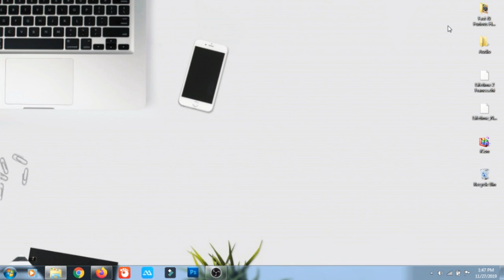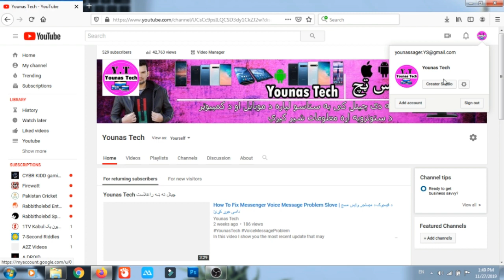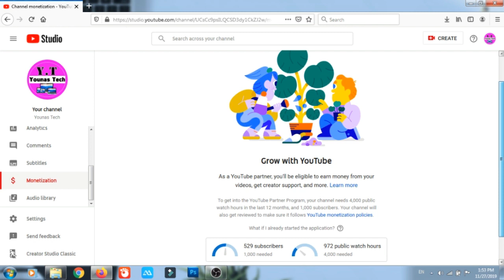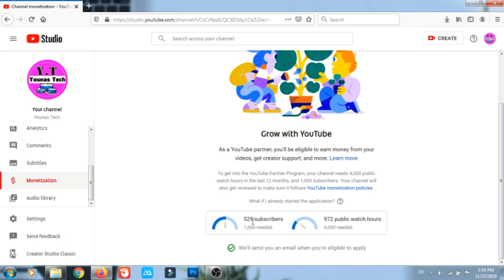How to get 4000 hours Watch time & 1000 subscribers | د یوټوب شرایط څنګه پوره کړو او څنګه پیسی وګټو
Salaam,
in this video i well teach you how to get 4000 hours watch time quickly
How to get 4000 hours Watch time & 1000 subscribers Quickly  fast within 1 month ! Best Genuine Tips
1.How to Earn Online money in Afghanistan and Pakistan|اوس د خپل موبایل نه روزمره تر زرو ۱۰۰۰ افغانۍ وګټئ

2.How To Recover Deleted Photos On Android Devices | ډیلیټ شوی عکسونه او ویډيوګانی داسی پیدا کړئ

3.How To Fix Messenger Voice Message Problem Slove | د فیسبوک د میسنجر وایس مسج داسی جوړ کړئ

4.How to hard reset your android phone (Samsung) | څنګه کولی شو چې د هر قسم موبایل کوډ معلوم کړو

5.How To See WiFi Password On Android Phone Without Root 2019 | د بل چا د وایفای پاسورډ داسی معلوم کړۍ
مننه.

watch time youtube monetization

buy youtube watch time

youtube watch time tracker

youtube time watched

free youtube watch hours

youtube watch time stats

how to complete watch time on facebook
how to complete watch time fast
how to complete 4000 hours watch time in 1 day
how to complete 4000 hours watch time by hack tech india
how to 4000 watch time in youtube in Pashto

Pashto New Songs 2019 Pashto Music Party Hits Songs Gul Panra Nazia Iqbal Ifran Kamal Raees Bacha Hashmat Sahar Pashto Hd Music Video Songs 2019 Hd Latest Music Video Song Pashto Song Hd Music Pashto New Ghazal Songs 2019 Gul panra Pashto Songs 2019 Stary Musafar , Pashto New Ghazal 2019 Pashto New Songs 2019 Pashto New Films 2019 Pashto New Drama 2019,
Pashto New Fight Dubbing Songs 2019,our vines,buner vines,pakhtoon vines,vines,2019
Pashto New Love Fight Romantic Hot Dubbing songs 2019,Shahid Khan New Pashto Films 2019,
Arbaaz khan new pashto Films 2019,arbaz khan and jangir khan pashto New films 2019,ram charan pashto Dubbing songs 2019,hansika pashto New Dubbing songs 2019,kajal agarwal pashto New Dubbing Songs 2019,mahesh Baboo Pashto Dubbing songs 2019,Hansika kajal agarwal hot dubbing songs 2019,Gulpanra 2019 Pashto songs,muntazir New songs 2019,pashto Films Songs 2019,bollywood New songs 2019,indian New songs 2019,Jehangir Khan Arbaz khan Shahid Khan Babrik Sha old Drama New Drama 2019,avt Khebar Drama 2019,ismail shahid New Drama 2019,pashto New Funny 2019,Moto Patlu Cartoons 2019,Pashto new dubbing song 2019,pashto new song 2019,GP Studio Music,MrHndrinkarim Official,Avt Kheyber songs 2019,Ya Qurban,Creations Master,pashto Fight dubbing,songs 2019,wisal batingar,Topak.
Thank you for your Love and support. Video have been made by my own self in my own language Pashto.

IMPORTANT NOTE.